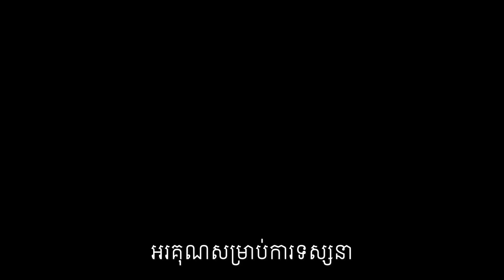លើសឈាម (លើសសម្ពាធឈាម) តើគួរធ្វើដូចម្តេច​?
របៀបនៃការតាមដានសម្ពាធឈាម
How to monitor blood pressure
បកស្រាយដោយលោកវេជ្ជបណ្ឌិត លី ប៉េង តែ Ly Peng Te ។

បេសកកម្មរបស់យើងខ្ញុំគឺចែករំលែកចំណេះដឹងសុខភាពដល់ប្រជាជនកម្ពុជា
.: ហេតុអ្វីបានជាយើងបង្កើតឆាណលនេះឡើង :.
១. ដើម្បីជាឯកសារចំនេះដឹងសុខភាព
២. អាចអោយប្រជាជនកម្ពុជាទទួលបានចំណេះដឹងគ្រប់ពេលវេលា គ្រប់ទីន្លែង
២. ជាបណ្ណាល័យសុខភាពសម្រាប់ប្រជាជនកម្ពុជា

យើងខ្ញុំសង្ឃឹមថាវីដេអូក្នុងឆាណលនឹងបានជាប្រយោជន៍ដល់ប្រជាជនកម្ពុជា។